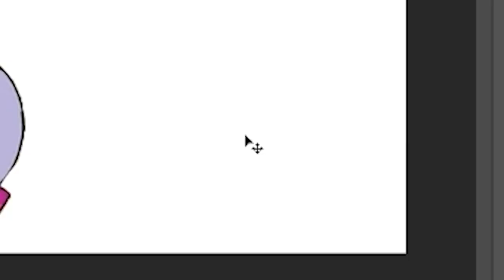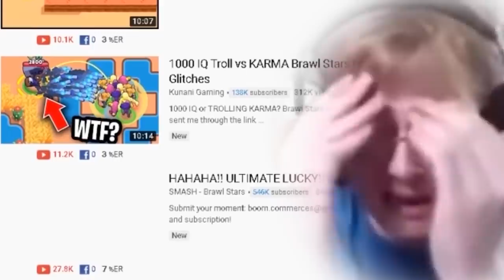GENE.EXE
Music 🎵

Intro/outro: Sonic CD Star dust future Bad Future
                      YO-KAI Disco Blu-ray

You may enjoy these videos as well!!

KLASH - Brawl Stars